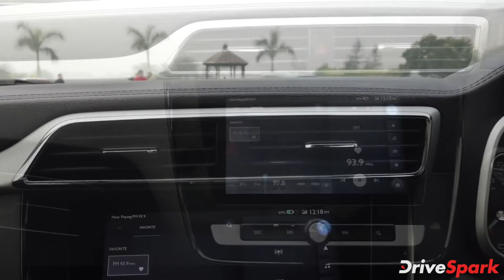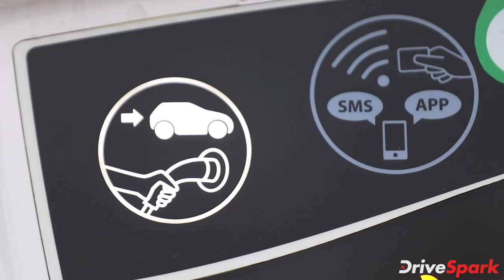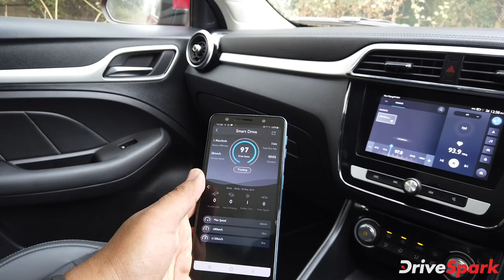MG ZS EV Review In Telugu | ఎంజి జెడ్ఎస్ ఎలక్ట్రిక్ కార్ రివ్యూ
MG ZS EV review in Telugu: ఎంజి జెడ్ఎస్ ఎలక్ట్రిక్ కార్ రివ్యూ : ఎంజి జెడ్ఎస్ ఎలక్ట్రిక్ కార్ అనేది ఎంజి హెక్టర్ తరువాత భారత మార్కెట్లోకి వచ్చిన బ్రిటిష్ బ్రాండ్ యొక్క రెండవ ఉత్పత్తి. ఎంజి జెడ్ఎస్ ఇవి 44.5 కెడబ్ల్యుహెచ్  లిథియం-అయాన్ బ్యాటరీ  ప్యాక్‌తో పనిచేస్తుంది. ఇది 141బిపిహెచ్ ని ఉత్పత్తి చేస్తుంది మరియు ఒకే ఛార్జీపై గరిష్టంగా 340 కిలోమీటర్ల పరిధిని అందిస్తుంది. 2020 జనవరిలో ప్రారంభించటానికి ముందే ఆల్-న్యూ, ఆల్-ఎలక్ట్రిక్ ఎంజి జెడ్ఎస్ ఇవి ను టెస్ట్ డ్రైవ్ చేయడానికి అవకాశం వచ్చింది.

ఎంజి జెడ్ఎస్ ఎలక్ట్రిక్ కారు యొక్క ఫస్ట్ ఇంప్రెషన్స్ “ఎస్ యు వి”లో ఉన్నాయి. మరియు దాని యొక్క డిజైన్, ఇంటీరియర్స్, స్పెక్స్, పనితీరు, నిర్వహణ మరియు అన్ని ఇతర వివరాలను ఇది  మనకు తెలియజేస్తుంది.